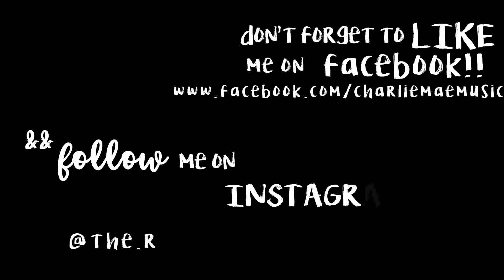Heavy by Linkin Park (feat kiiara) FEMALE VOCAL COVER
Charlie Mae's vocal cover of Linkin Park's "Heavy" (ft Kiiara)